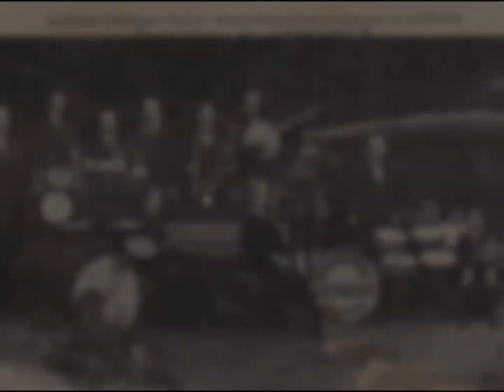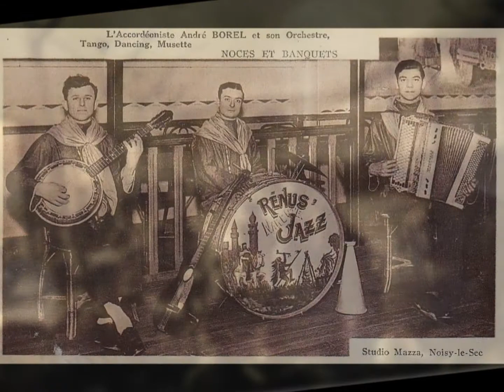New Mayfair dance orchestra " Fiesta " 1930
New Mayfair dance orchestra " Fiesta "
disque 78 tours Gramophone B.6010
1930